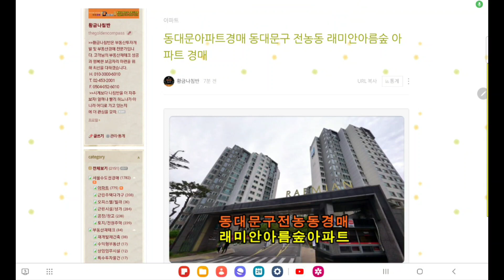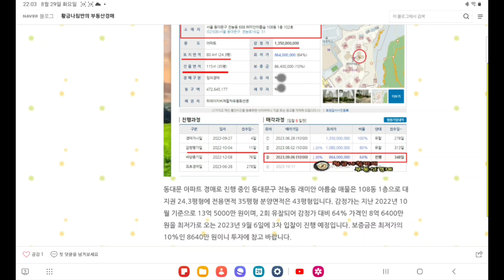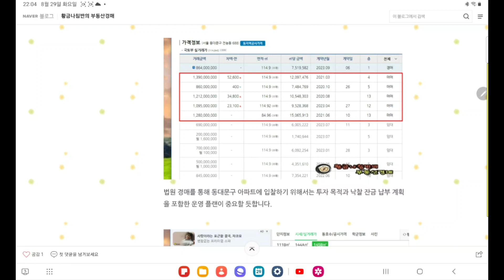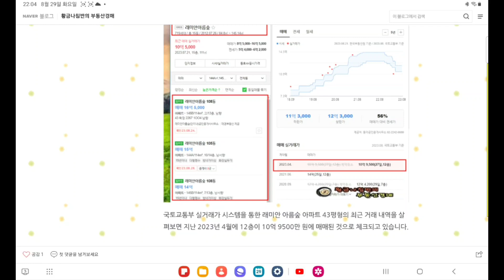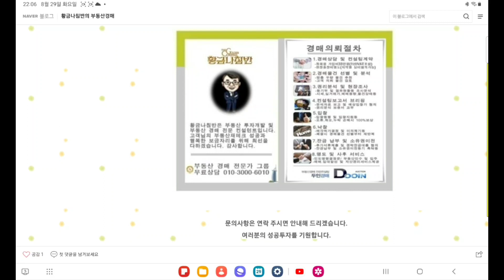서울 동대문구 전농동 래미안 아름숲 아파트 43평형 경매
[ 서울 북부지방법원 사건번호 2022 타경 109315 ]
3차 입찰일 2023년 9월 6일

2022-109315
2회 유찰 / 감정가 대비 64%
3차 최저가 8억 6400만 원
입찰보증금 8640만 원
3차 입찰일 2023년 9월 6일

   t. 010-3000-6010